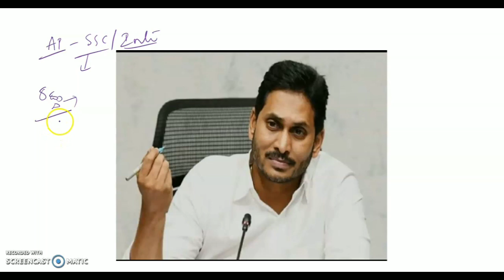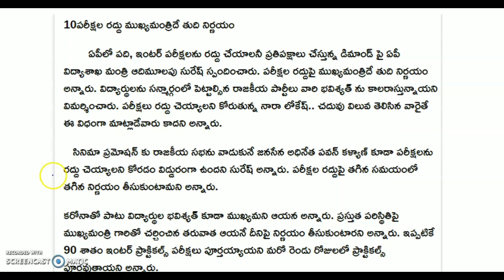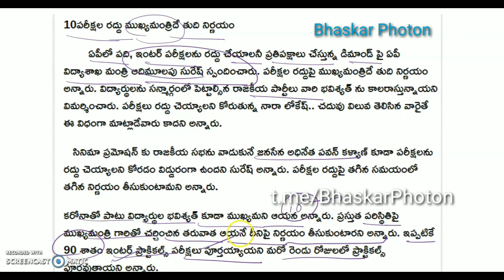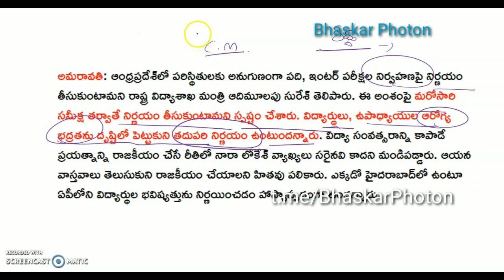Review AP SSC and I inter exams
Review AP SSC and I inter exams@bhaskarphotonacademy
Follow Bhaskar Photon Telegram Group